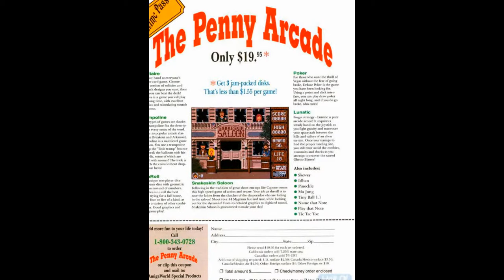penny arcade for Amiga (slideshow)